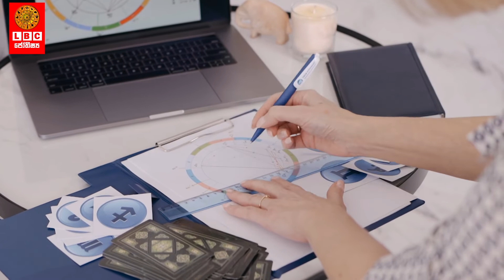නොවැම්බරයේ සිදුවන ප්‍රබල ග්‍රහමාරුව ඔබේ ලග්නයට බලපාන අයුරු | Astrology | Lagna Pala Pala | jothishya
Thanks...